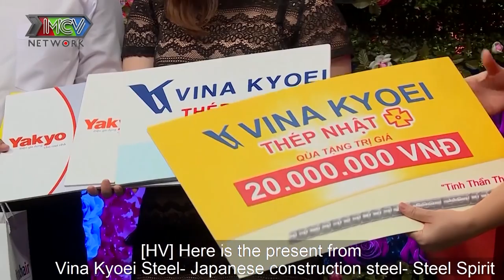HOTGIRL U25 CHƯA 1 LẦN YÊU tự nhận TÁO BẠO THÍCH TÁN TRAI khiến chàng TRINH NGUYÊN toát mồ hôi